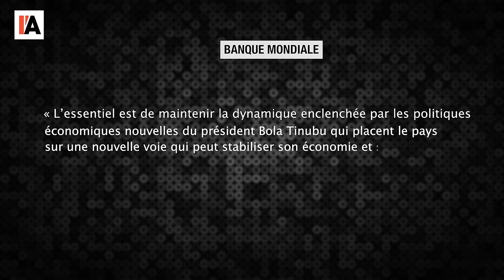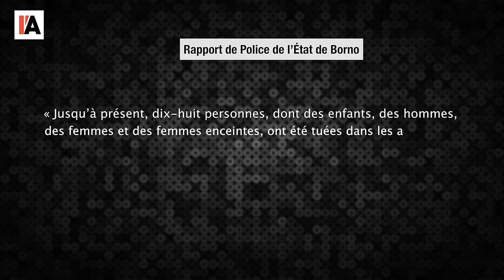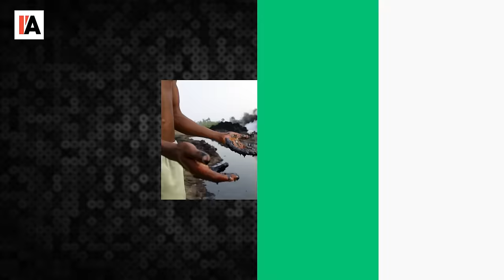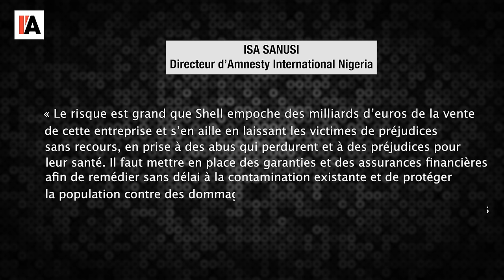Crises au Nigéria - Le Monde vu d'en bas - n°143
Pour aller plus loin :
- Jean-Christophe Servant, Du Nigéria à la Zambie, l’insécurité alimentaire sur

- « Nigeria. Le gouvernement doit bloquer la vente par Shell de ses activités
dans le delta du Niger tant que les droits humains ne sont pas dûment